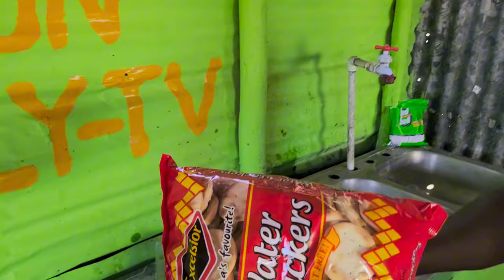with Dream island TV and Garf Adventure Jamaica Cooking S Fish#vrialvedio